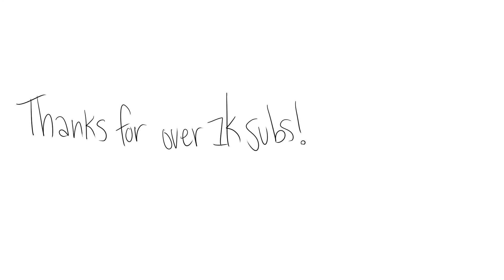1K SUBS CELEBRATION! animation short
animating in clip studio paint is pretty great:)
Seriously you guys' support is amazing